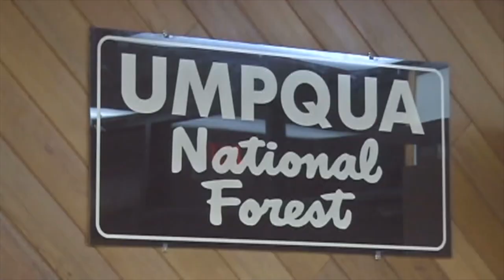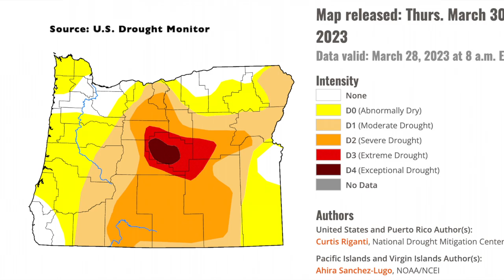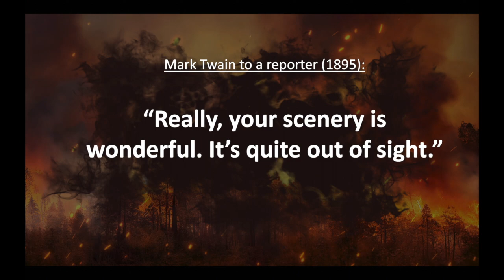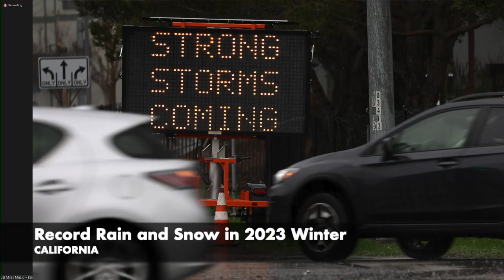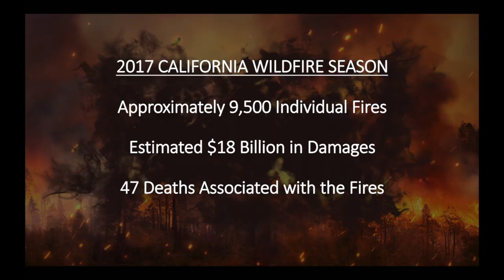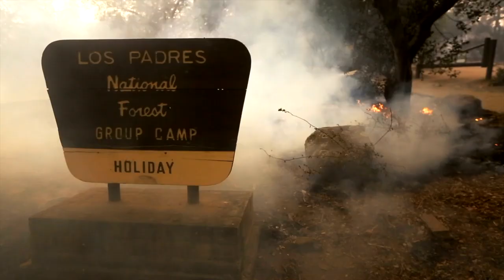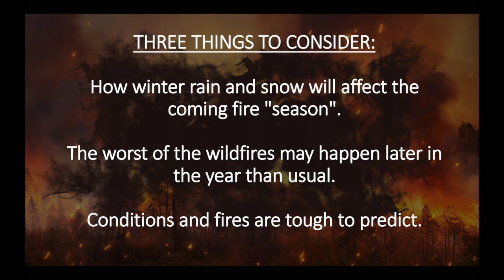Wildfires In Western U.S. - Meteorologists forecast for 2023 fire season after record snow, rain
How will a winter driven by record snow and excessive rainfall in the West affect the 2023 forest fire season?

KATU Meteorologist Dave Salesky recently joined a town hall discussion with nine other chief meteorologists across the West to examine just how severe the coming wildfire season could be.

Watch the extended discussion with chief meteorologists from Seattle as well as chief meteorologists from Eugene and Medford (OR), Seattle (WA), Boise (ID), Fresno and Bakersfield (CA), Missoula (MT) Reno (NV), Salt Lake City (UT).